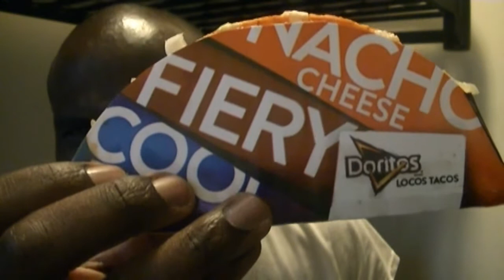TACO BELL DORITO RANCH TACO Eating with GPG # 9